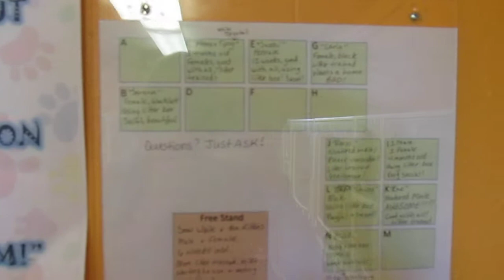*URGENT* CATS/KITTENS (22!) for ADOPTION @ North Platte Animal Shelter ~ 9-18-2013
Both require to be spay/neutered immediately. Come with free first shots (excluding rabies), voucher for $ off spay/neuter and free vet exam!
(THE SHELTER DOES NOT TRANSPORT. Please do not call them and ask. You may be able to work out something with a volunteer, but that has nothing to do with shelter staff. Please do not call about transporting pets.)